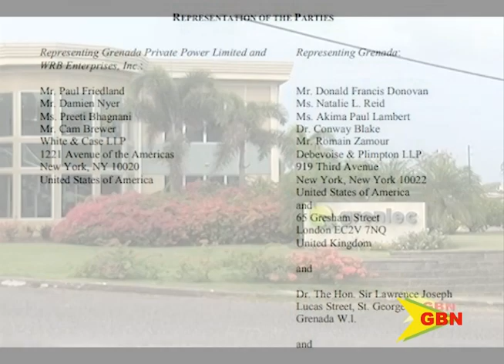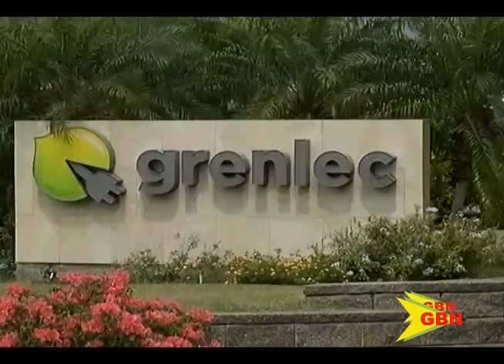Possibly A Possibility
The deal is done, but curiosity remains about what the future holds for the Grenada electricity services limited under a new government.